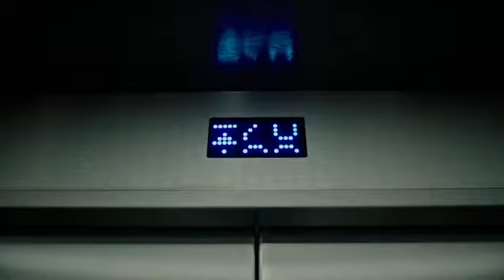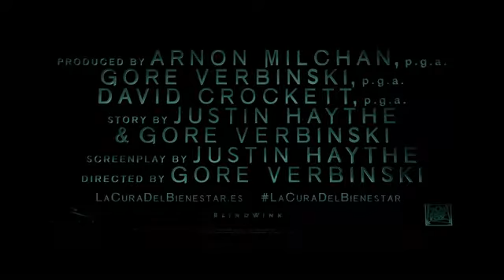La cura del bienestar . Tráiler 2017 en español